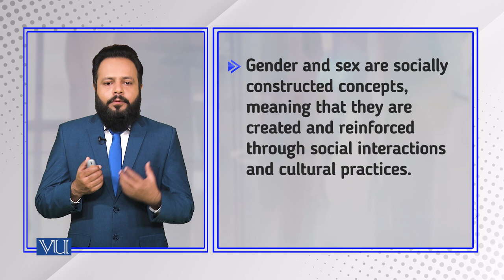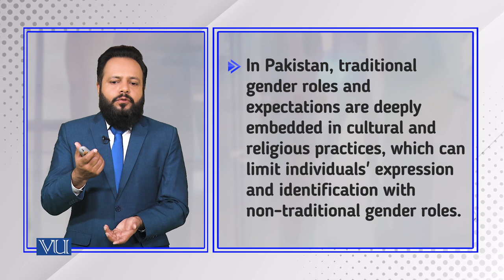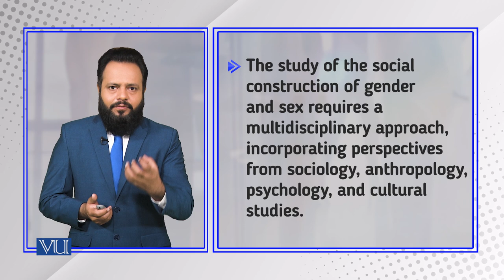The Social Construction: Gender and Sex | Introduction to Sociology | SOC101_Topic188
Topic188: The Social Construction - Gender and Sex,
By Dr. Imran Sabir